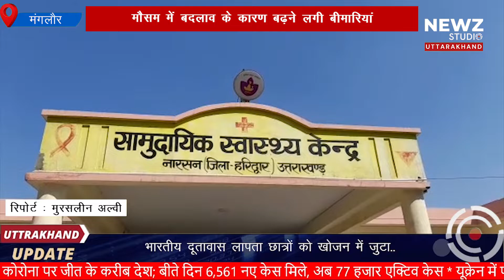प्रदेश भर में क्या रहा आज ख़ास? देखिये उत्तराखंड की ख़ास ख़बरें